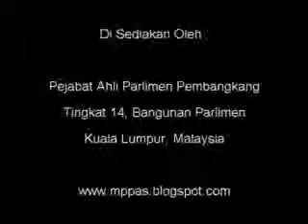29 Nov 2011 - Perbahasan RUU LHDN 2011 - PKR Indera Mahkota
29 Nov 2011 - Perbahasan RUU LHDN 2011 - PKR Indera Mahkota